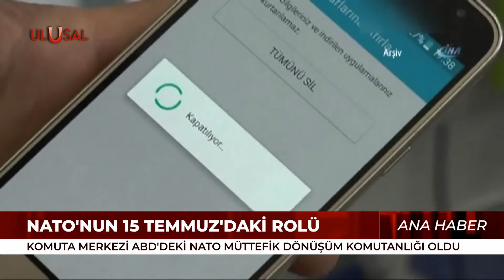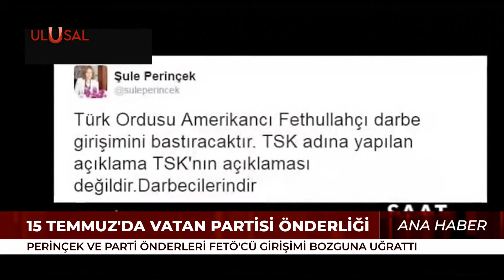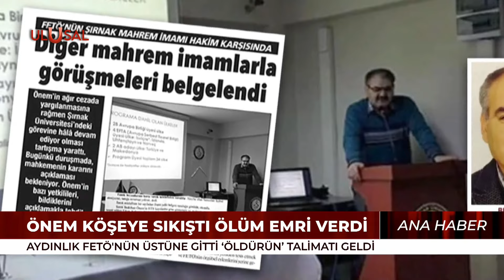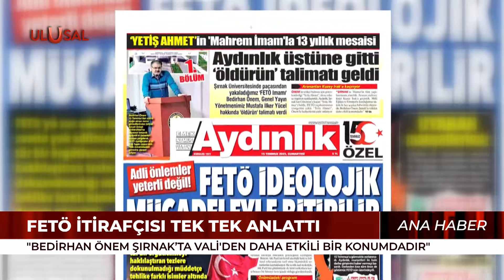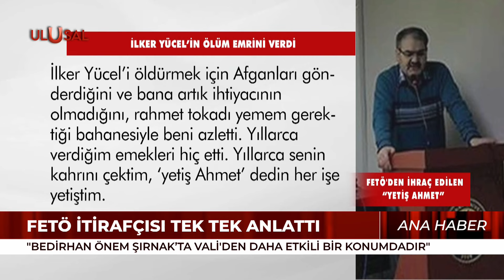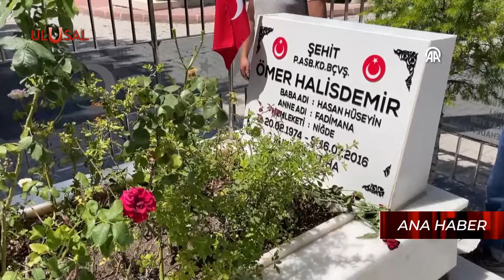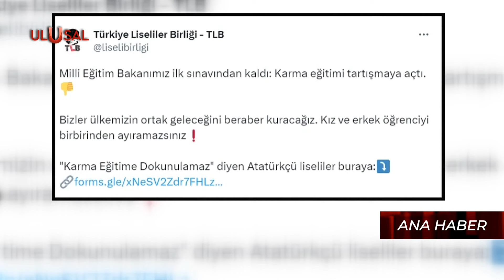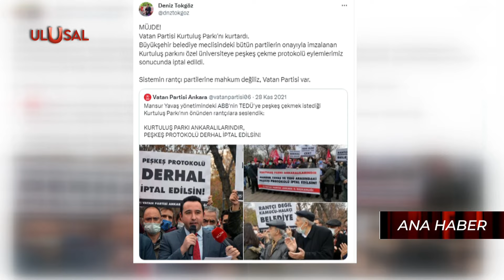15 Temmuz'un 7. yıl dönümü - Ana Haber - 15 Temmuz 2023 - Gülşah Ekinci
Günün sıcak gelişmeleri Gülşah Ekinci'nin sunduğu Hafta Sonu Ana Haber'de.